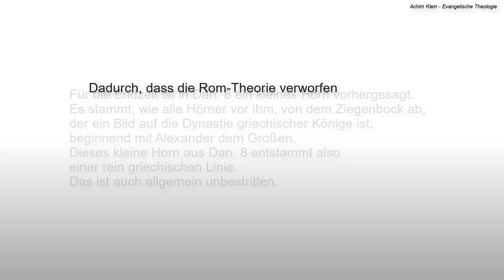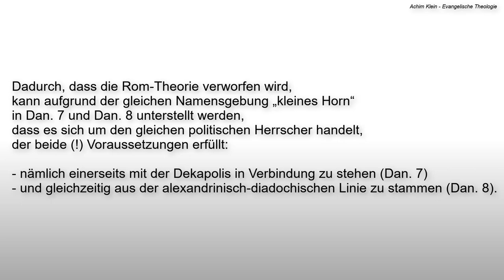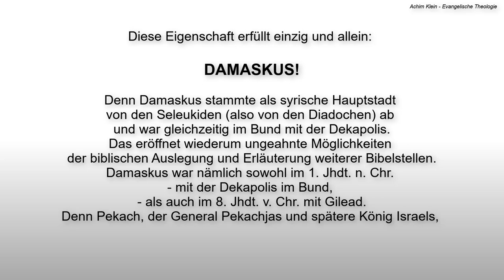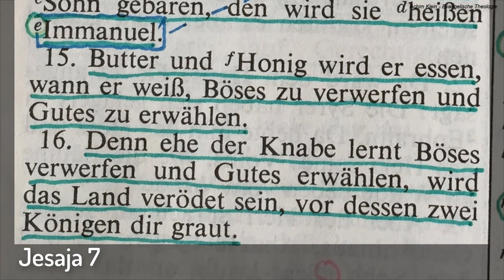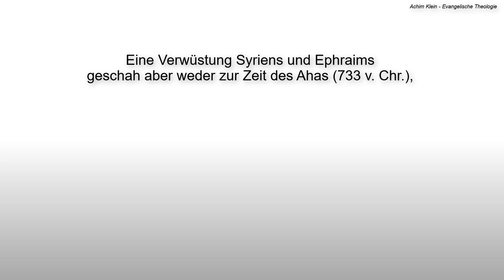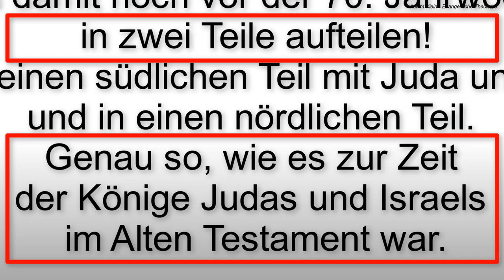Kap. 44: Die Teilung Israels - road map